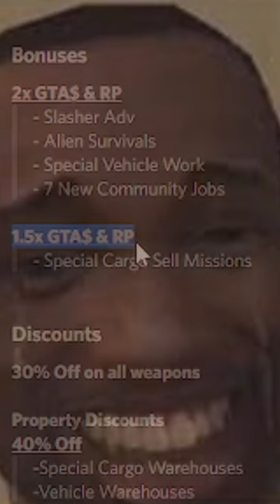SELL YOUR CEO CRATES RIGHT NOW IN GTA 5 ONLINE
In this shorts video, we go over how you MUST SELL YOUR CEO CRATES RIGHT NOW IN GTA 5 ONLINE

For this weekly update in GTA 5 Online, you can make close to double money when selling from your special cargo warehouse. This is one of the BEST ways on how to make money in GTA 5 Online this week in GTA 5. This video is not a GTA 5 Online solo money guide, but is more to inform you on one of the BEST WAYS on how to make millions in GTA 5 Online this week.